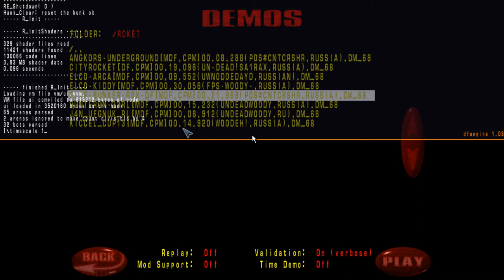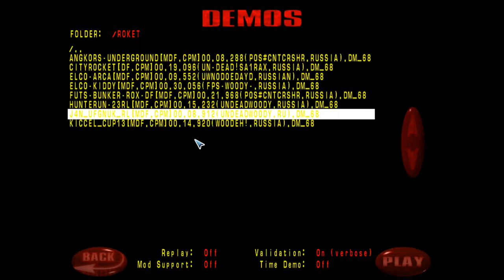#7 Осваиваем рокет! Часть 2 - Бусты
Список карт:

Карты для рокета:

cityrocket                 cruton-rox                 rocketque
cruton2-rox              v_rocket                    run-brickstonerocket
сastlerocket             kiccel_cup13           effect-curverocket
dragonrocket           dinirocketruns         effect-sgb-rl
fe-run_1_rox             gothatway                dfwc2008-4
cavernish-rox           RoadToRocket         ghost-google-rocket
gpl-strangeland       mega_rl2                   kabcorp-rocketboost
gvn_gb                      fu3l3d_rocket           d0kers-rocketrun-fix